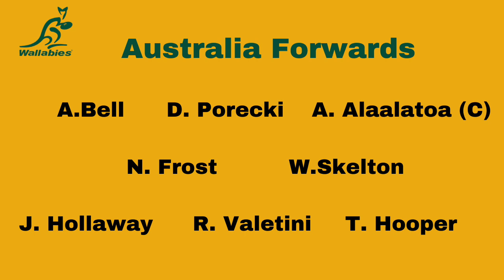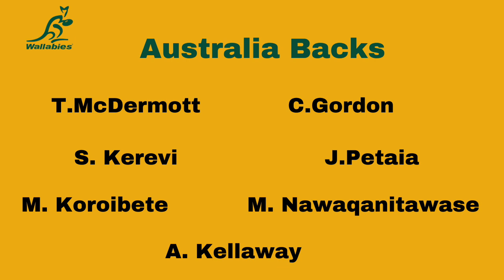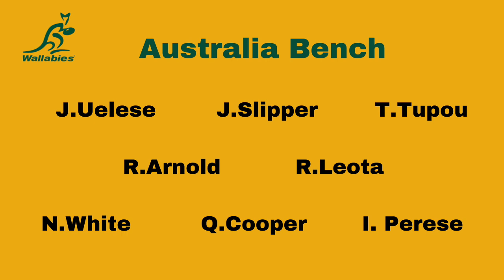Will This Wallabies Team Trouble The All Blacks?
This weekend the Australian Wallabies tale on the New Zealand All Blacks in their third and final game of the 2023 Rugby Championship competition.

It is also Game one of the Bledisloe Cup competition between the All Blacks and the Wallabies.

With no wins from two games, Australian Coach Eddie Jones, and his players are under pressure to perform in front of their home fans before they head off to France for the Rugby World Cup.

Over 80'000 fans will pack the Melbourne Cricket Ground on Saturday evening to witness what is sure to be a high intensity encounter between these two arch rivals.

Find out what I think of this Australian team, and who I think will win this game.

ABOUT.
58 year old New Zealander Mark Philpott is an ex Global Corporate Executive, and now a full time Ultra distance athlete.

Support Me.

Postal Deliveries.
Benito Juarez
Cancun
Mexico
CP 77535`